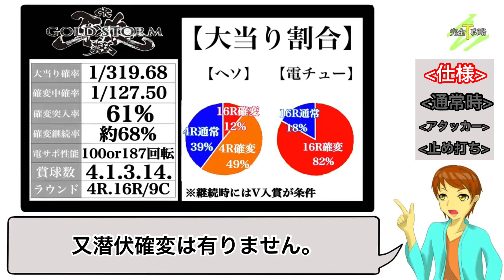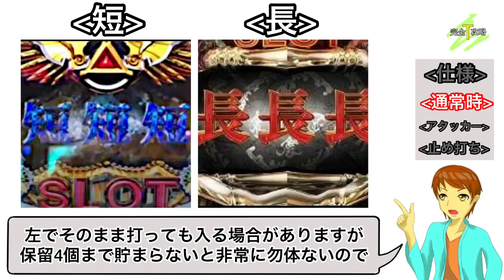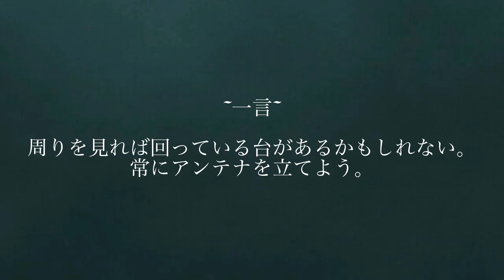【CR牙狼GOLD STORM翔】完全攻略#22 ※再アップ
※2019年3月1日の再アップ動画になります。

今回は「CR牙狼GOLD STORM」を

メーカー: サンセイR&D
型式名: 牙狼GOLD STORM翔 XX-SSS
導入開始日: 2017年7月
大当り確率: 1/319.68 → 1/127.5
仕様: ST機

又初心者向けの動画も随時アップしていきます！

【関連動画】

はろるど
ID : @harorudo1991

タケぱちチャンネル
ID: @takepachi1026

【Threads】
ID: takepachi1026

イラスト: はろるど
声優: タケシ
編集: タケシ